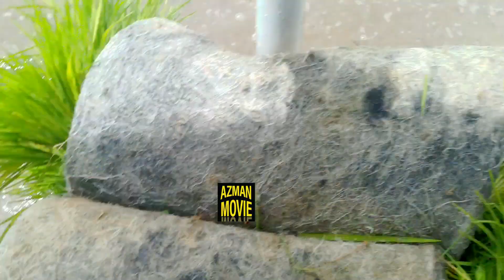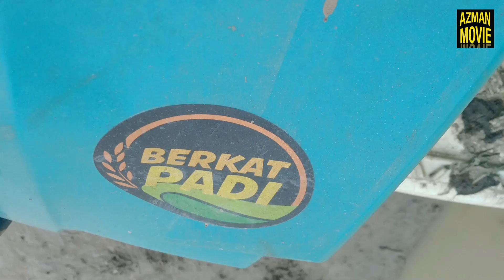AZMAN MOVIE CUBA NAIK MESIN TANAM PADI BERSAMA DREBA DAN KOLEK